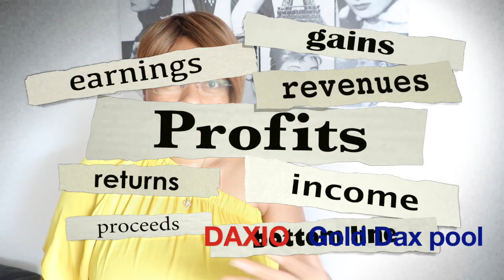Opportunité Inédite: Liberté Financière Vous Obtiendrez tout ce dont vous avez toujours désiré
Visitez aussi notre 🌱 🌱🌱🌱 Notre e-shop vous propose des cosmétiques d’origine naturelle pour prendre soin de votre beauté et de votre santé ceci au bio au naturel et au vert 💚